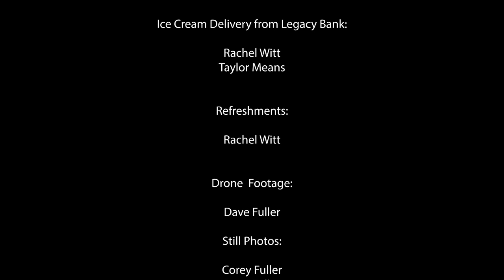OBU Art Annex Mural June 2022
The Art Annex at OBU gets a mural painted on the north side of the building.  This is a time lapse of the mural being painted on the building.